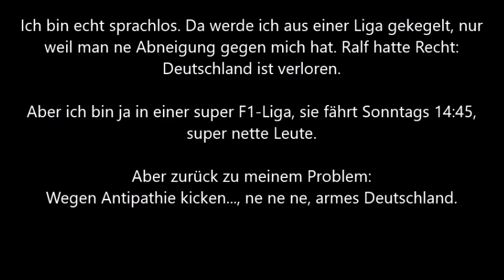Die Wahrheit über MircoFCB456, EMS13579 und OrangeLight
Wer mich gesperrt hat:
MircoFCB456 (PSN-Name)

Wer in der netten Sonntagsliga mitmachen will, bitte JokerKompetenz bei PSN anschreiben.